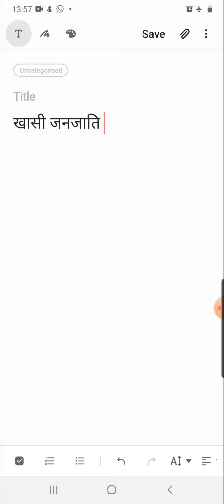BAII भारत की आदिम जनजाति- खासी ( डॉ सुभाष चन्द)